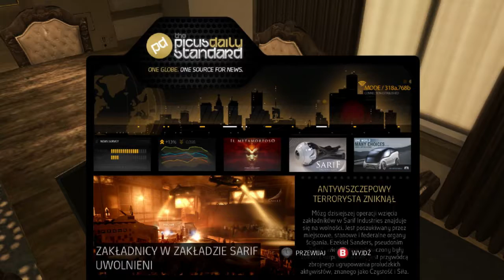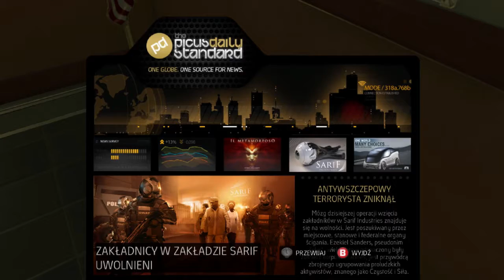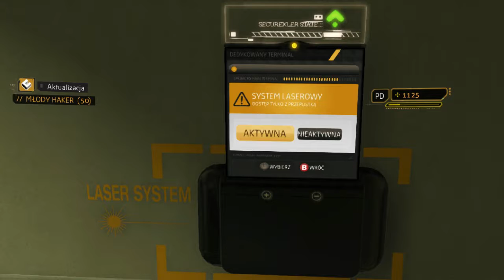Deus Ex Bunt Ludzkosci # 5